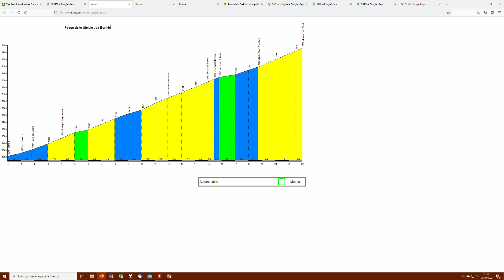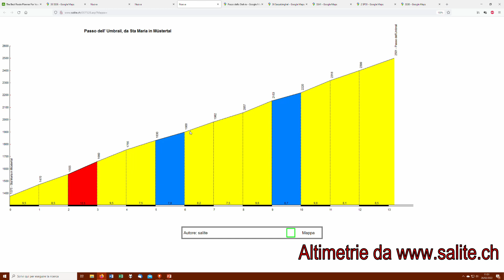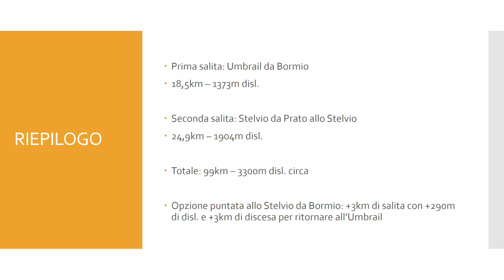Le Grandi Salite del Ciclismo - Il Passo dello Stelvio e il Passo Umbrail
I video della serie "Le Grandi Salite del Ciclismo" vi illustrano degli itinerari che ho personalmente pedalato, e che percorrono le più belle salite rese famose dalle gare e dai campioni del ciclismo, del passato e del presente!

Il Passo dello Stelvio, ed il vicino Passo Umbrail sono fra le salite più impegnative delle Alpi centro-orientali, a cavallo fra Lombardia, Svizzera e Alto Adige.
L'itinerario parte e arriva a Bormio (SO), misura 99km con 3300m di dislivello.
E' disponibile anche un'alternativa per aggiungere un po' più di salita.